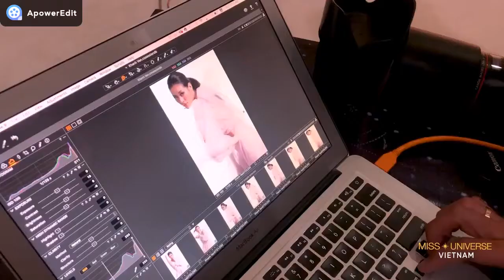Miss Universe Vietnam 2020 - Nguyen Tran Khanh Van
Miss Universe Vietnam - Hoa Hậu Hoàn Vũ Việt Nam
Nguyen Tran Khanh Van,
25 years old, 1.75 m tall,
is a model, actress, MC.
She is Miss Universe Vietnam 2019
 And may be the representative
of Vietnam to Miss Universe 2020